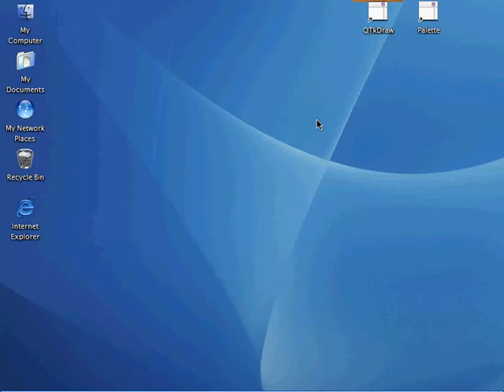TransDraw, a vectorial drawing program that could be distributed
This video demonstrates TransDraw, a vectorial drawing program that could be distributed into several parts (e.g., main window, palette, toolbars). Each part can be migrated at run-time on any other machine connected over the LAN, even if running another operating system (e.g., Mac OS, Windows, Linux), thanks to the Mozart/oz environment.